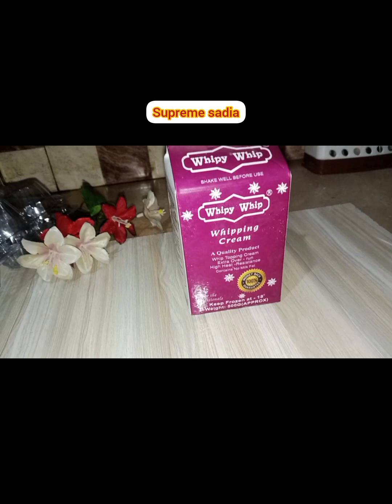how to make doll cake at home| (simple and easy way)| supreme sadia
egg ,plain flour , sugar, oil, baking powder, salt, vanilla essence, whipping cream food colour